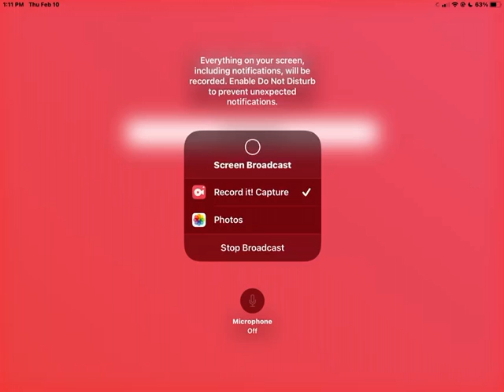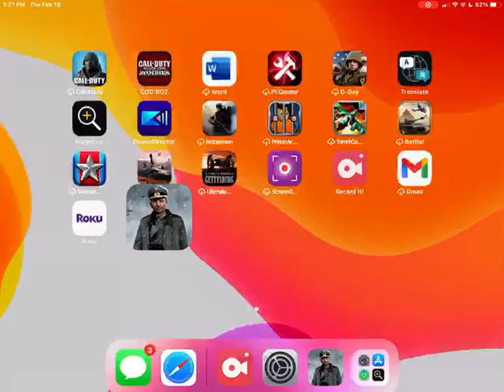Frontline Road to Moscow: The Battle of Kursk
On July 5, 1943 the Germans launched Operation Citadel. We now know it as the battle for Kursk.